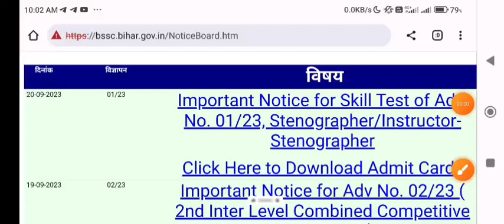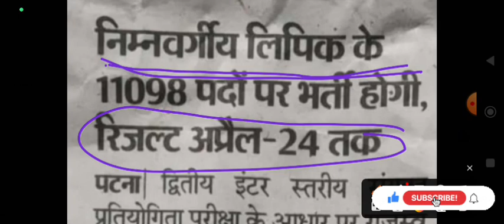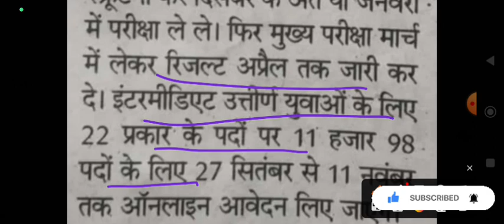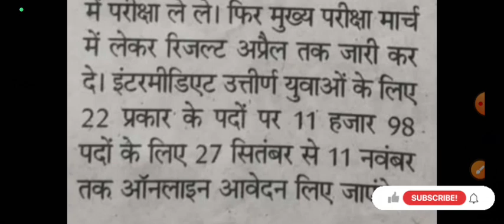BREAKING: BSSC 10+2 EXAM DATE UPDATE || APRIL 2024 मे फाइनल रिजल्ट